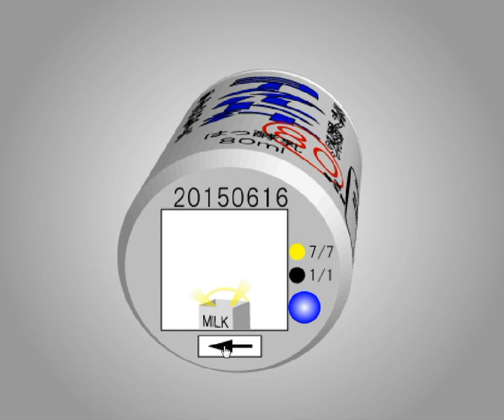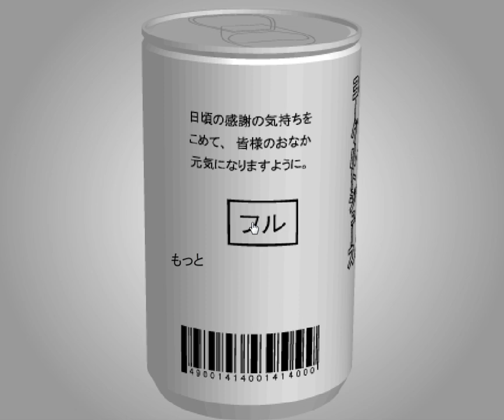[TomoLaSiDo] Open Attempt Round Escape 80 Walkthrough